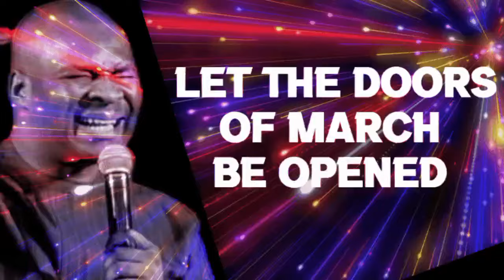LET THE DOORS OF MARCH 2024 BE OPENED - APOSTLE JOSHUA SELMAN | KOINONIA GLOBAL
All contents on this channel are for the sole purpose of educating, informing and transforming  people for the betterment of Mankind and the glory of God.

REMEMBER, AFTER THIS LIFE WE WILL GIVE ACCOUNT OF OUR EXISTENCE AND WORKS HERE ON EARTH.

GIVE YOUR LIFE TO CHRIST TODAY BEFORE IT IS TOO LATE.

►Video original and produced exclusively by BELIEVERS GLOBAL TV
►  intro and outro by BELIEVERS GLOBAL TV

Some of the videos you need to watch on our YouTube channel today;

🔴𝗖𝗢𝗡𝗡𝗘𝗖𝗧 🔴

To easily get messages shared on this channel, search for these:
joshua selman
joshua selman message
koinonia global
koinonia abuja
Koinonia Sermons

► This video is original and produced exclusively by BELIEVERS GLOBAL TV

Thus:
1) This video is transformative in nature.
2)This video is used for teaching purposes.
3)This video has no negative impact on the original works (It would actually be positive for them).
4) Only bits and pieces were used to adequately pass this teaching across.